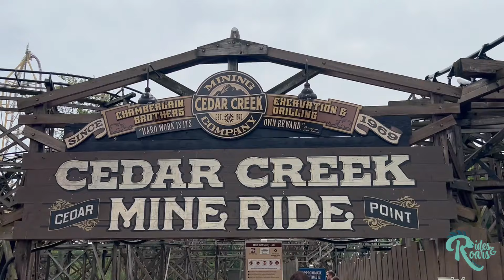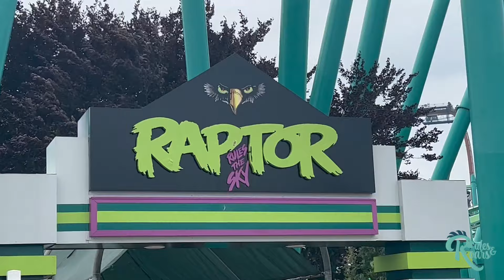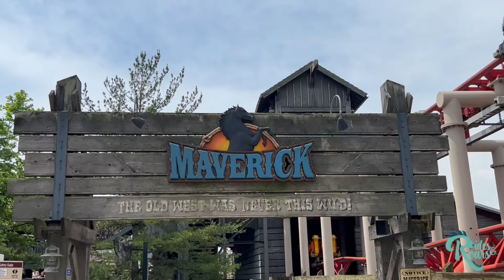Riding Cedar Point's Classic Rollercoasters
Cedar Point is home to so many classic rollercoasters. From former record breakers to new ground-breaking attractions, this park has it all. Join us on our day at America's Roller Coast.